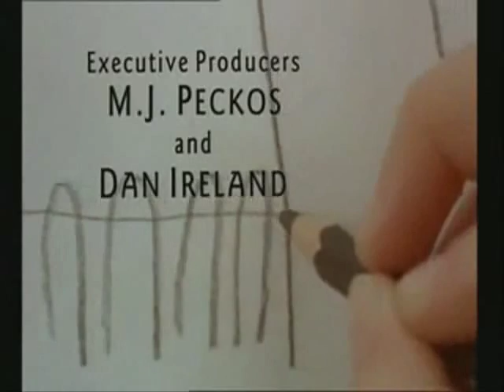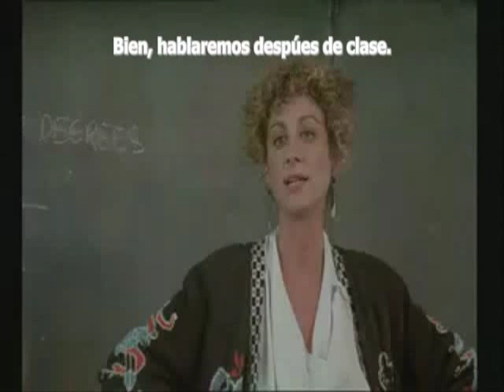Paperhouse (Sub Español) 1 - 10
Bien... aqui va la primera parte de esta pelicula de 1988 que me tomo muchisimo tiempo encontrar, principalmente quisiera pedirles que disculpen el hecho de que el subtitulado no salga en el momento justo en alguna parte. pero no estoy acostumbrado a subtitular (aunque no es el primero que hago pero el primero fue de 1:00 a lo sumo [Vease Tomb Raider Legends Final Battle]) por mi mismo y realmente no encontraba subtitulos para esta pelicula asi que tuve que hacerlos yo mismo. Son 10 partes entre 8 y 9 minutos.

Sinopsis: La historia se centra en Anna, una niña de 11 años que vive con su madre y que ademas es muy mentirosa, esta niña un dia dibuja una casa en una hoja de papel, la cual parece cobrar vida durante sus sueños. Esta niña, obligada por una enfermedad a quedarse en casa empieza a tener problemas que se presentan tanto fisica como mentalmente, basados en lo que ocurre en los sueños sobre la casa y ademas, parece estar vinculada a un niño llamado Mark que tambien esta enfermo aunque ella solo lo conoce por sus sueños y porque ella aparentemente lo dibujo.

Nada de esto me pertenece, todo pertenece a sus respectivos dueños, (Vean los creditos en la parte 10)...

No pondre nada con respecto a derechos de autor en las otras partes, pero no significa que ESTO no valga para dichas partes... y no presionen flag (marcar, aunque significa bandera en realidad xD...) o si no me joderan la pelicula.